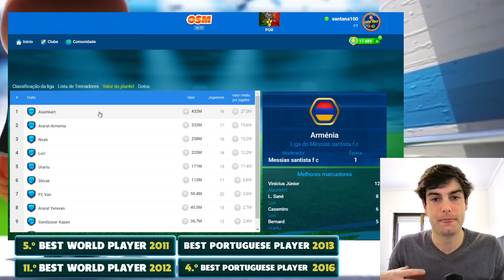ESCOLHER A PRÓXIMA LIGA | OSM PRO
Vamos perceber como devemos escolher a nossa próxima liga no Online Soccer Manager.
Será que devemos optar por escolher um liga curta ou uma liga longa, quais as vantagens? Qual o objetivo que devemos escolher? Saiba tudo no OSM PRO, o melhor canal do mundo de Online Soccer Manager!

Bem vindo ao OSM PRO (00:00)
INSCREVA-SE para as melhores DICAS DE OSM (01:08)